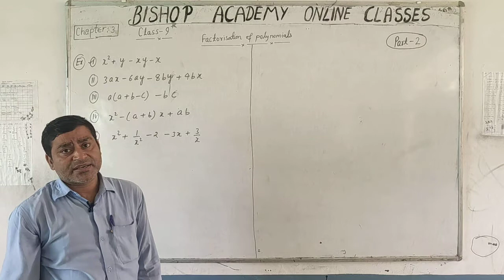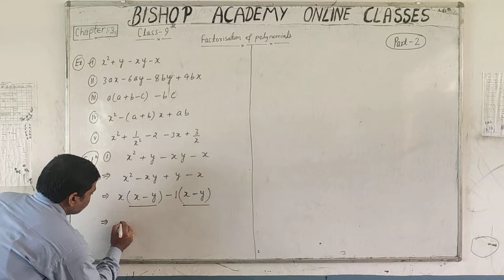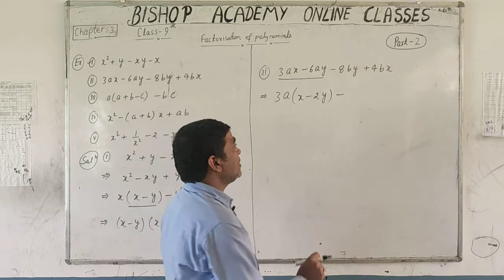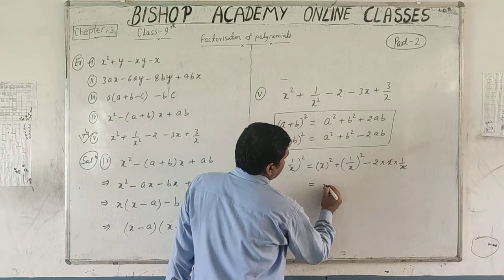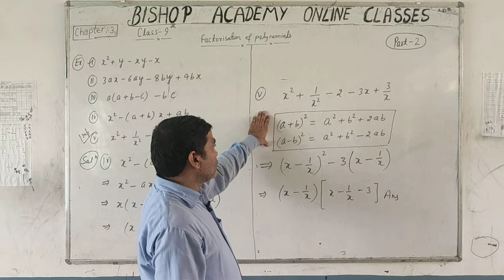MATHEMATICS | CLASS 9 CBSE | CHAPTER 3 | FACTORIZATION OF POLYNOMIALS (PART 2)